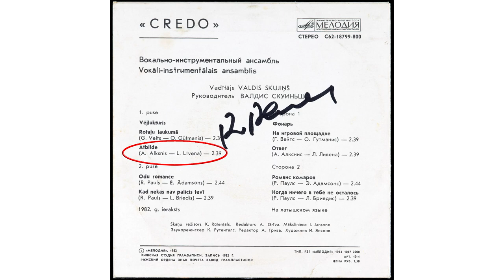„Atbilde” - Armanda Alkšņa mūzika – Laimas Līvenas dzeja - izpilda "K.R.E.D.O."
Armanda Alkšņa dziesma ar Laimas Līvenas dzeju „Atbilde”
Grupa „Kopā Reti Esošu Draugu Organizācija” ( K.R.E.D.O. ).
Koncerta ieraksts no Durbes kultūras nama 2022.gada 25.novembrī.
Jānis Šteinbergs – taustiņinstrumenti, dziedājums;
Armands Alksņnis - ģitāra;
Edgars Silacērps – ģitāra, galvenais dziedājums;
Linards Tiļugs – sitamie instrumenti;
Ieva Dreimane – dziedājums;
Valdis Skujiņš – bass ģitāra;
Tehniskais nodrošinājums – Edgars Leinbots;
Video filmējums – Raitis Pavlovičs un Imants Dāvidsons;
Ieraksta sagatavošana publicēšanai – Agris Anzikis;
Koncerta producents – Edgars Putra;